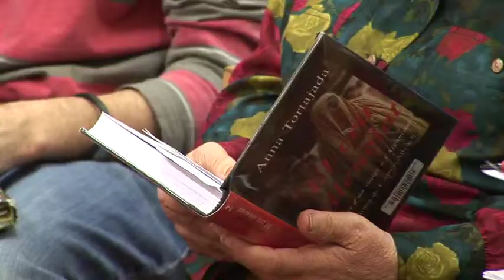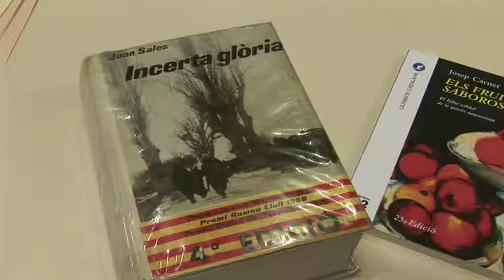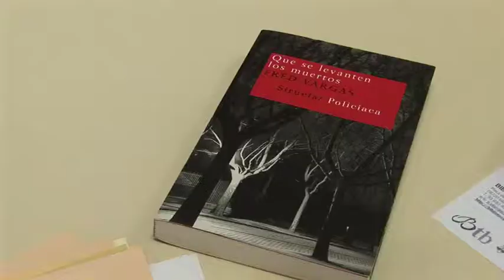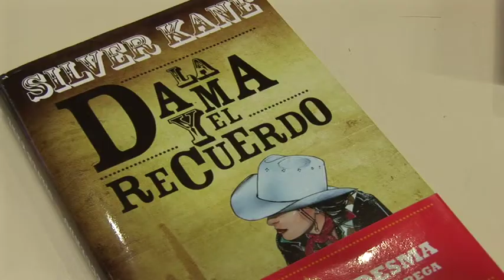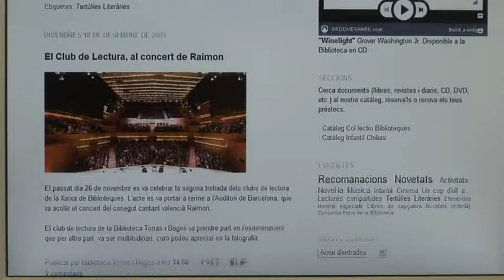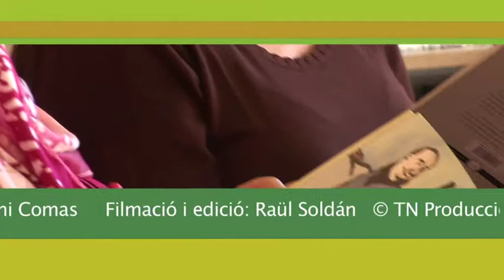20110401 Club de lectura fàcil en català a Vilafranca del Penedès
Reportatge sobre els clubs de lectura de la Biblioteca Torras i Bages de Vilafranca del Penedès, espais de trobada per intercanviar o expressar opinions sobre el que ha suggerit la lectura d'un llibre que s'ha proposat prèviament a un grup de lectors i lectores.
Al Club de lectura fàcil en català hi participen voluntaris, aprenents i alumnat dels cursos de català, però també és una activitat oberta al públic en general.
Les trobades es fan els dilluns a la tarda, a la Biblioteca Torras i Bages, i les coordina l'Ester Capafons.
Reportatge de TN Produccions.